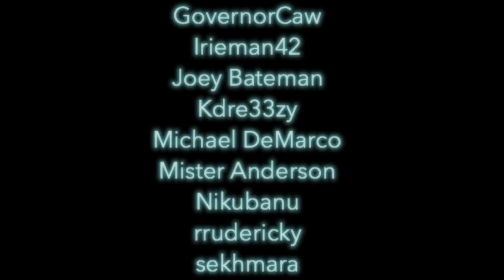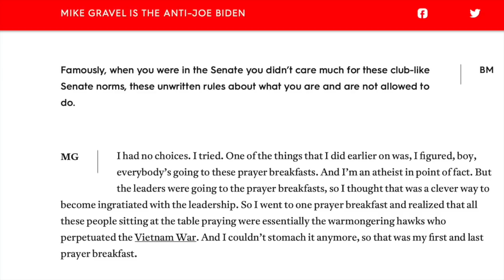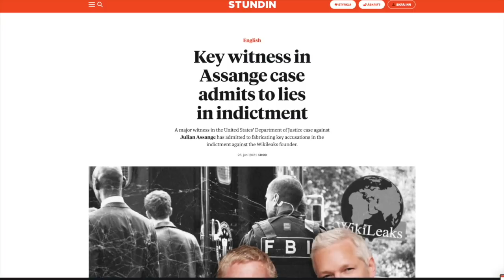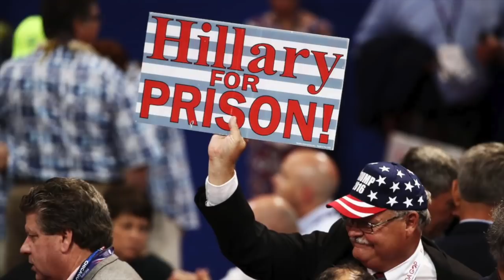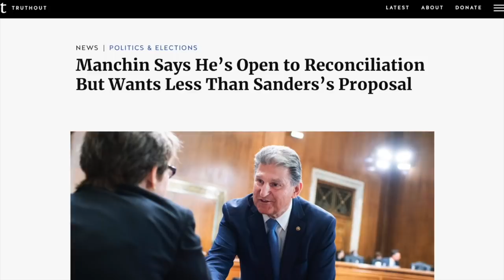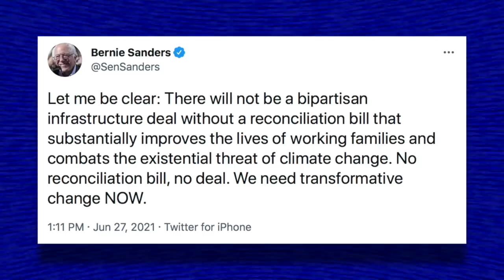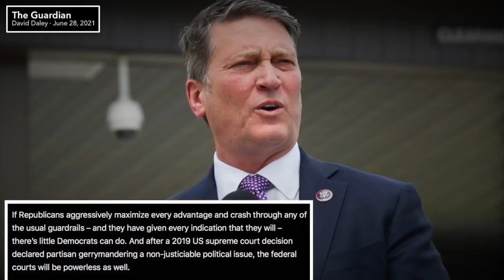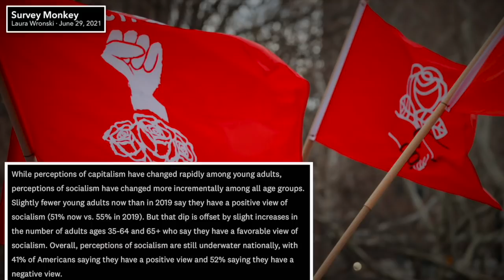Legend | Episode 297 (July 2, 2021)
In this episode we’ll honor the life and legacy of Senator Mike Gravel. We’ll also talk about Julian Assange, infrastructure negotiations, growing authoritarianism within the GOP, the rising popularity of socialism, the impact of gerrymandering on the 2022 midterms, and more!

Sore Loser Mayor Who Lost to Socialist India Walton Launches Write-In Campaign
Republicans Could Win a House Majority in 2022 Thanks to Gerrymandering

0:00 Introduction, Shoutouts, Episode Preview
2:04 Remembering Mike Gravel
15:59 Biden’s Militarism Continues
22:15 Update in Julian Assange Case
31:24 Marjorie Wants AOC Jailed
37:51 Trump Supporters Want a Dictatorship
47:16 Manchin Targets Bernie’s Reconciliation Package
56:45 Democrats Launch New Super PAC
1:02:37 GOP Admits Goal to Gerrymander Their Way to Victory
1:09:09 India Walton’s Opponent is a Sore Loser
1:14:08 Popularity of Socialism Increase
1:22:35 Outro